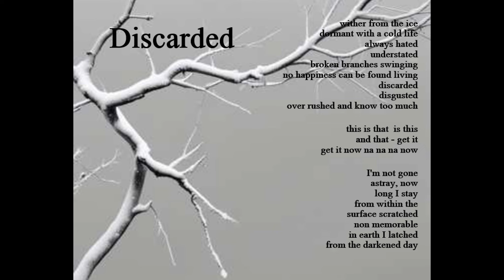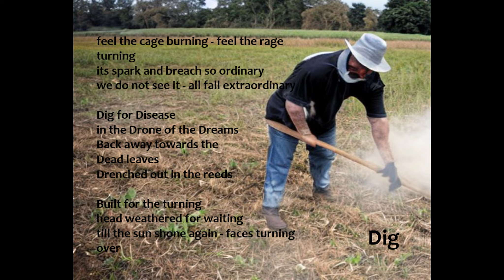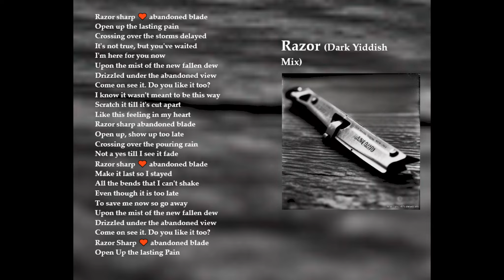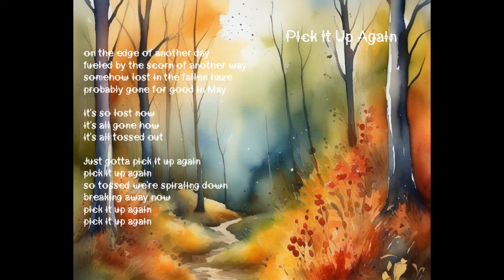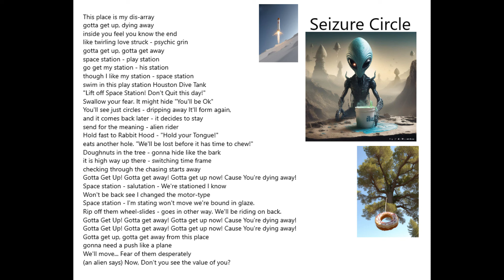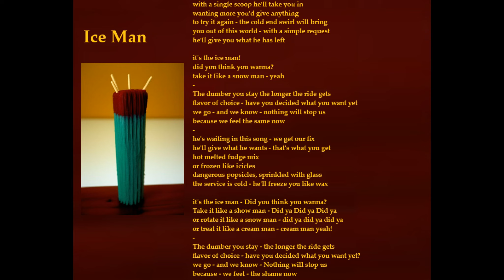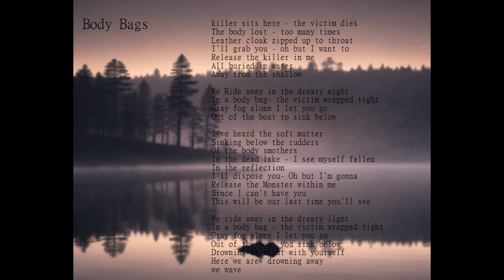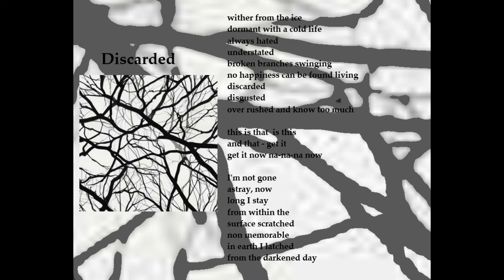.:Scrap Rabbit - In My Own Words XXVII (Album):.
1. Open The Rust 0:00
2. Discarded 3:04
3. Shedstrum Constant 5:53
4. Dig 9:41
5. Lost In Time 11:53
6. Razor (Dark Yiddish Mix) 14:43
7. The Chimney Creeper 16:59
8. Pick It Up Again 20:41
9.  The Abattoir 22:57
10. Seizure Circle 26:06
11. Internal Splinter 29:57
12. Ice Man (Rotate Mix) 31:15
13. Body Bags 34:02
+ Bonus Tracks
14. Razor (Remix) 38:02
15. Lost In Time (Remix) 40:33
16. Discarded (Remix) 42:51

All lyrics by me, all music made with Suno.
All tracks are AI covers of my songs.
All video clips were made using Luma.
Choose HD for best quality.